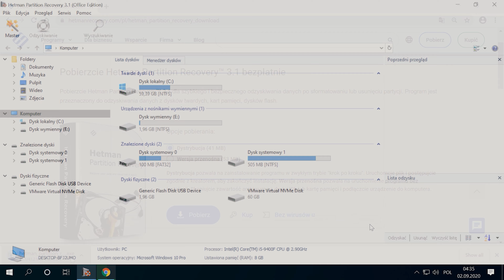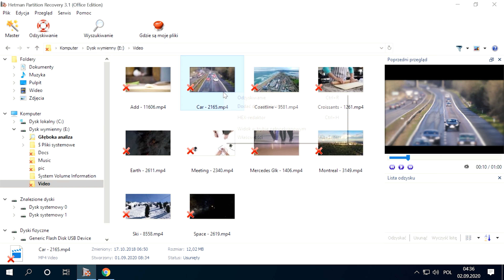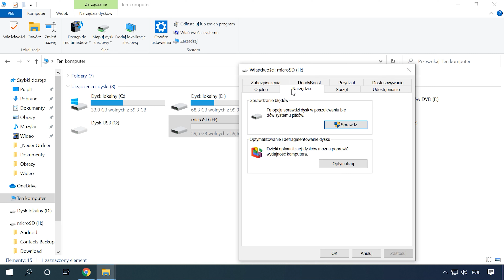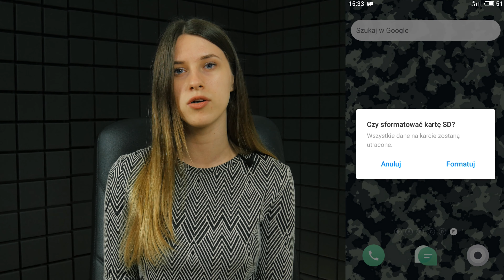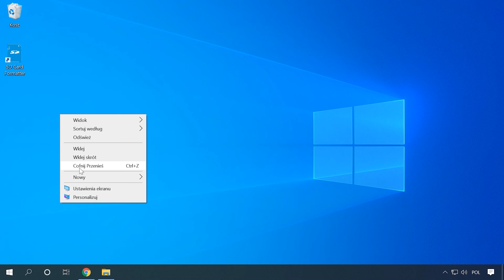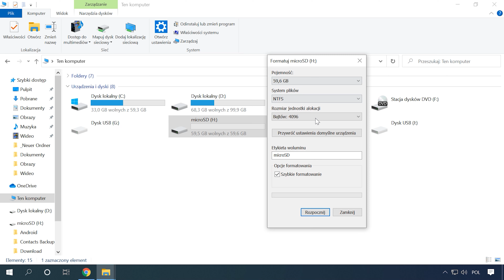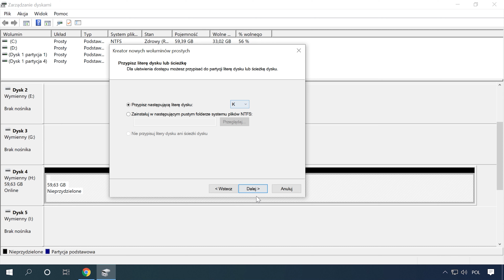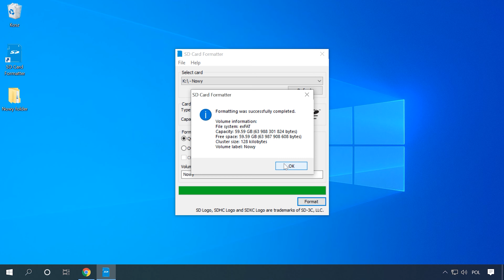📱 Telefon z systemem Android nie widzi karty pamięci, jak naprawić 📱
👍 W tym odcinku pokaże Wam co macie robić, jeśli wasz telefon nie widzi karty pamięci. I są sytuacje, gdy po włożeniu karty pamięci do telefonu on po prostu nie widzi jej lub może wyświetlić komunikat, że karta nie działa, urządzenie jest uszkodzone, nieobsługiwane lub pojawiły się inne problemy.

📚 Treść:
00:00 – Intro
01:33 - Zanieczyszczone styki na karcie pamięci lub w gnieździe dla niej, styk zerwał się
02:31 - Następny problem, nieobsługiwana karta
02:59 - Sektor uszkodzony
03:56 - Karta SD nie działa lub urządzenie jest uszkodzone
06:54 - Inne możliwe problemy i ich rozwiązania

Jezeli Wam to pomogło  kliknjcie łapkę w górę.  Jeśli macie jakieś pytania zostawcie komentarz. Subskrubujcie nasz kanał , ja wam bardzo dziękuję  i do zobaczenia w kolejnych materiałach.

Inne wideo